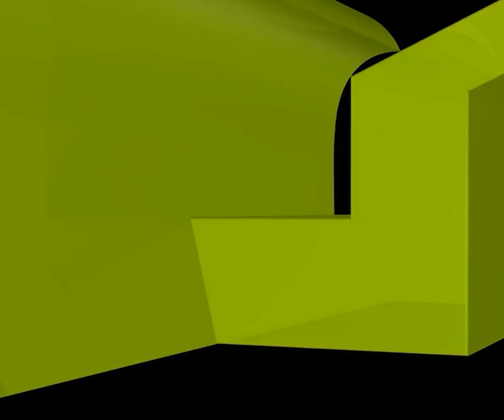স্বামীকে ডিভোর্স দিয়ে স্বাবলম্বী হতে চান স্ত্রী, শায়খ যে পরামর্শ দিলেন?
স্বামীকে ডিভোর্স দিয়ে স্বাবলম্বী হতে চান স্ত্রী, শায়খ যে পরামর্শ দিলেন? new waz II waj II Sheikh ahmadullah